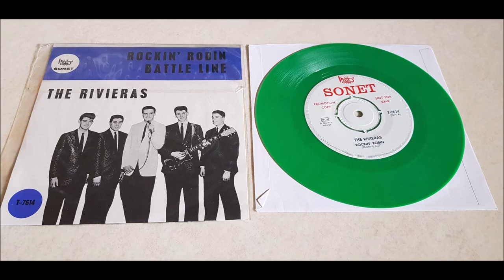The Rivieras - Battle Line - 1964 Rock N Roll - SONET T-7614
Fine instrumental number by The Rivieras!
I Dont know the original title off this song! The Rivieras namend thir Version Battle Line.